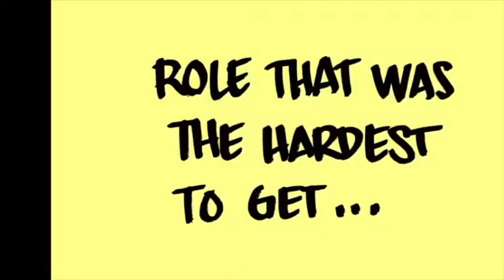Dominick Iadanza Q & A Video! Part 2!!!!